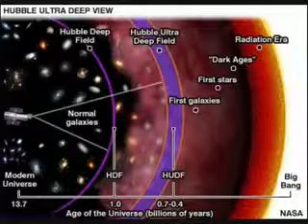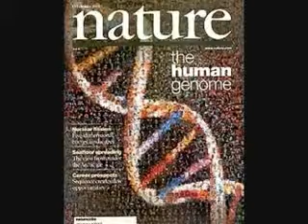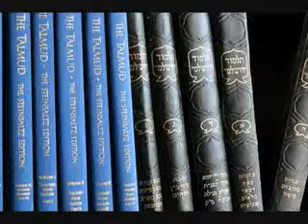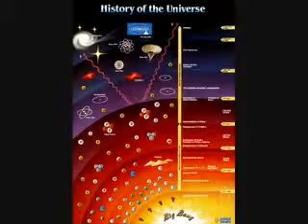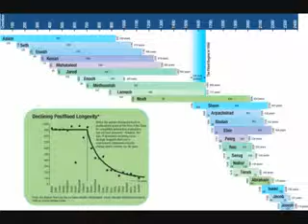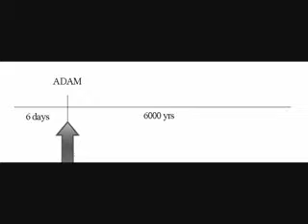Gerald Schroeder and The Age of The Universe (1 of 5)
This is not day = ERA theory